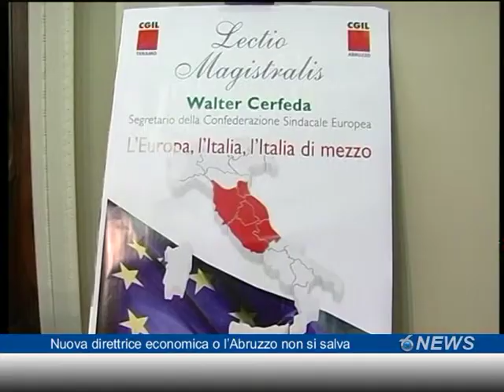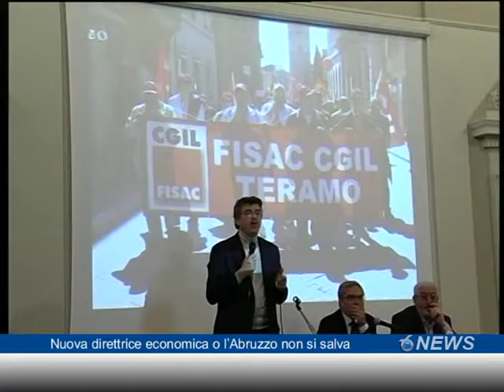Nuova direttrice economica o l'Abruzzo non si salva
L'Abruzzo nell'Italia di mezzo, la nuova macroarea economica che punta al futuro. Se ne è discusso questa mattina in un convegno organizzato dalla Cgil Teramo. Una lectio magistralis che ha dato nuove indicazioni per portare l'intera regione e la provincia di Teramo fuori dalla crisi.